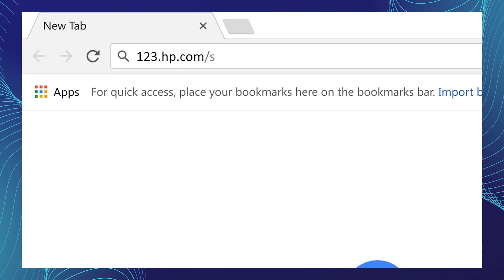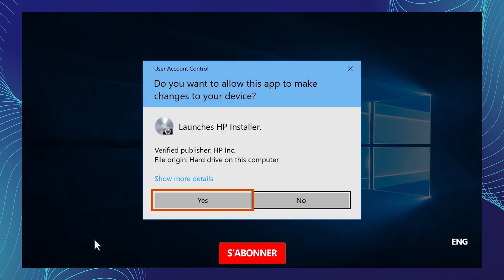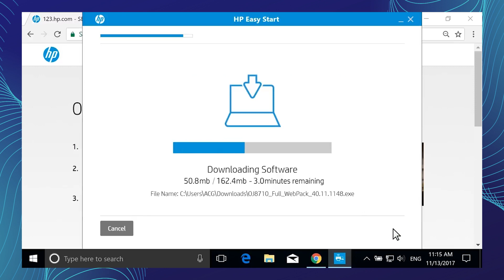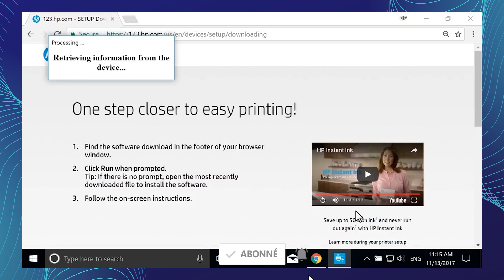Installation d'une imprimante HP sous Windows avec un câble USB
Installation d'une imprimante HP sans fil  avec câble USB ou wifi sous Windows
💌 Rejoindre gratuitement Baraka MUKOMBOZI :

▬▬▬▬▬▬▬▬▬▬▬▬▬▬ AU PROGRAMME ▬▬▬▬▬▬▬▬▬▬▬▬▬▬

Découvre avec moi la nouvelle chaine dans la thématique de l'informatique et qui traite exclusivement les ordinateur et tout les problèmes que rencontre un utilisateur au quotidien.
nous aurons a suivre des avis des experts nationaux comme international pour plus de détail.
tous nos frustration serons traité ici sans discrimination ni limitation.

▬▬▬▬▬▬▬▬▬▬▬▬▬▬ QUI SUIS-JE ? ▬▬▬▬▬▬▬▬▬▬▬▬▬▬

Je m'appelle Baraka MUKOMBOZI et je gagne ma vie grâce  à l'informatique . J'ai testé toutes les méthodes pour optimiser son ordinateur pour une meilleur productivité.

Ma mission est simple : T'aider à surmonté des petit problèmes courante qui surviens en improviste sur nos ordinateurs et aussi appréhender les nouvelles méthodes et astuces pour améliorer votre productivité .